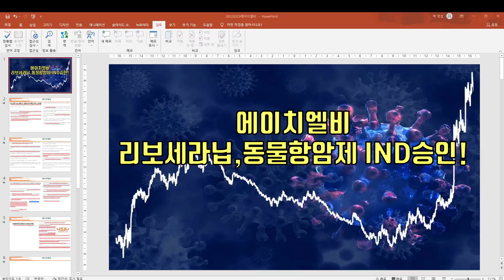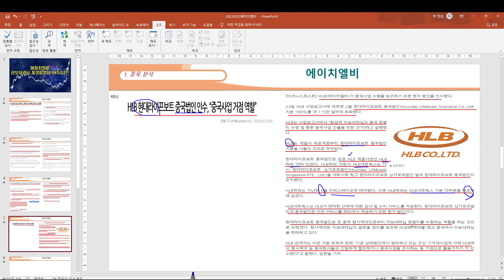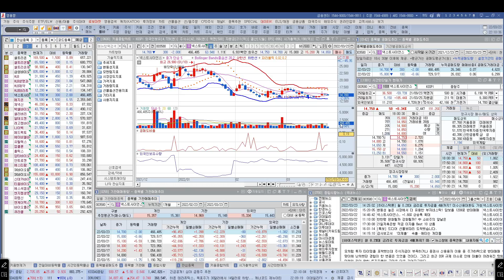[ 주식 ] 에이치엘비 리보세라닙, 동물항암제 IND 승인 !